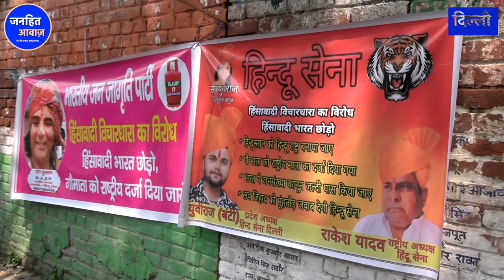संसद के पास भारत हिन्दू राष्ट्र घोषित/HINDU SENA DECLARE INDIA AS A HINDU RASHTRA LETEST BIG NEWS